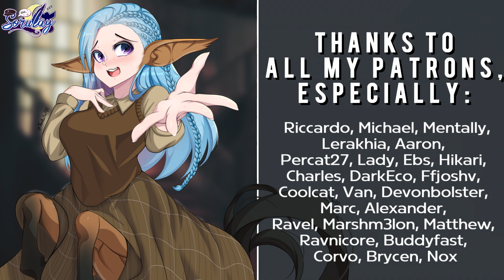Obsessive Yandere Centaur wants you as her Rider (F4A) (ASMR Monster Roleplay)